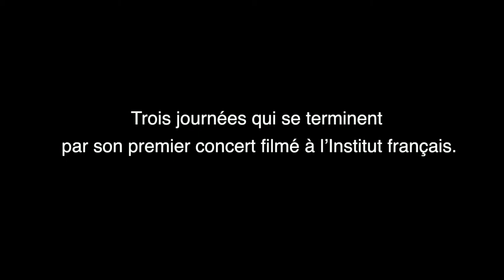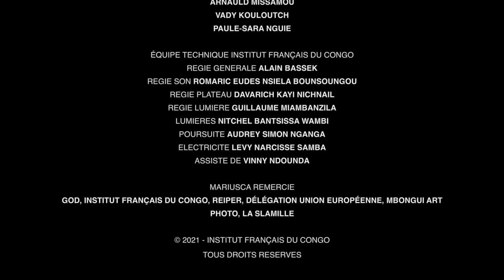DES MAUX AUX MOTS - DOCUMENTAIRE MARIUSCA LA SLAMEUSE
Dans le cadre de la campagne TOSALA, l'IFC vous invite à suivre le documentaire "Des maux aux mots" de Mariusca la Slameuse une artiste multi-talents. Elle est la slameuse la plus connue du Congo, mais est aussi chanteuse, comédienne, critique d’art et formatrice. Elle a été une formidable Sainte-Anne lors du spectacle « Moi, Sainte-Anne du Congo » en octobre 2020.